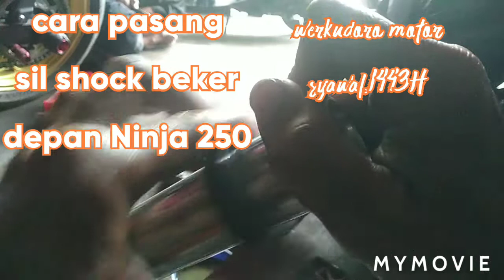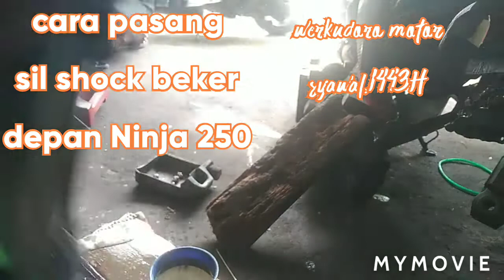Cara Pasang sil shock beker Ninja 250 fi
Cara pasang sil shock beker Ninja 250 injeksi